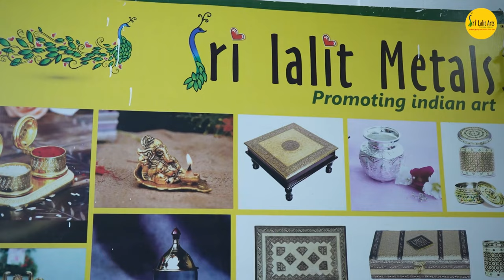ఈ వ్యాపారాలు ఎప్పటికీ మూసివేయబడవు 2024 |New Business ideas |Small Business ideas|Garib ka business